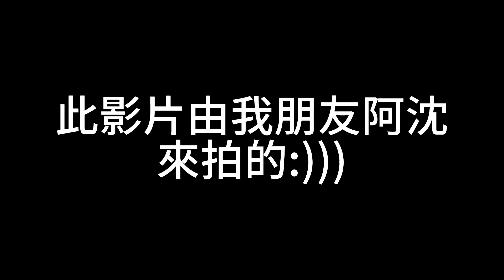ROBLOX:The Strongest Battlegrounds 手機連技，感謝我朋友幫我😎😎